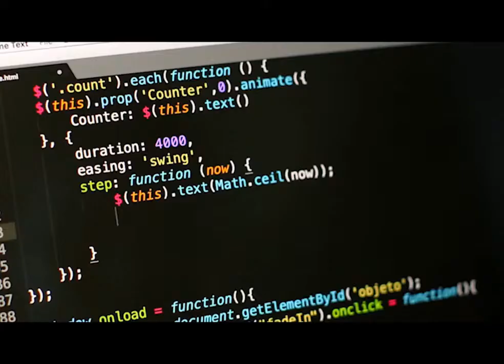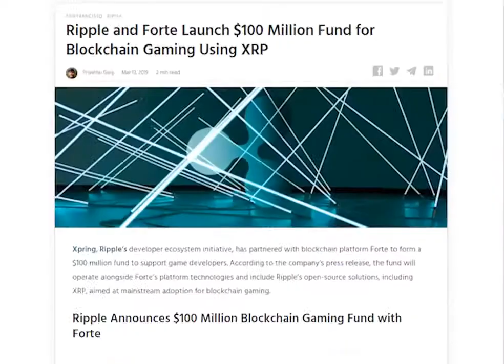RIPPLE/XRP XRP The Greatest Digital Asset Ever Created Carrboro, NC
RIPPLE

We See the Future of Global Finance
Unlocking the Power of Blockchain
The current global payments infrastructure does not meet today’s business or consumer demands. By unlocking the power of blockchain and digital asset technology, financial institutions can dramatically improve the speed, cost and reliability of how people transact around the world.

Creating an Inclusive Financial System
Our solutions unify the infrastructure underlying global payments. But it doesn’t stop there. Through the power of decentralized financial technology, institutions and the businesses and people they serve have access to an open and inclusive system no matter where they are in the world.

Accelerating the Internet of Value
This new era in global finance takes shape in the Internet of Value (IoV)—a world where money moves like information does today. Like the internet’s impact on information sharing and communication, the IoV will serve as an explosive catalyst for value exchange: spawning a new chapter in globalization, redefining entire industries and giving rise to new ones.

Thanks to XRP STANDARD PRODUCTIONS for the use of this great video.

Garner, NC
Cary, NC
Apex, NC
Clayton, NC
Holly Springs, NC
Fuquay-Varina, NC
Wake Forest, NC
Durham, NC
Smithfield, NC
Chapel Hill, NC
Carrboro, NC
Dunn, NC
Sanford, NC
Wilson, NC
Raleigh, NC